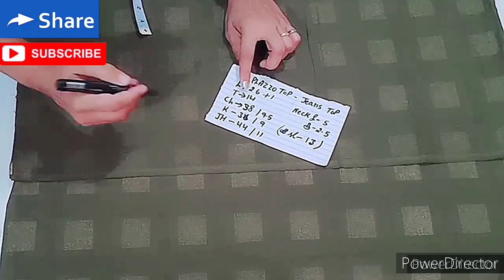how to make umbrella/butterfly sleeves top with beautiful neck design cutting and stitching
how sleevesto make umbrella top